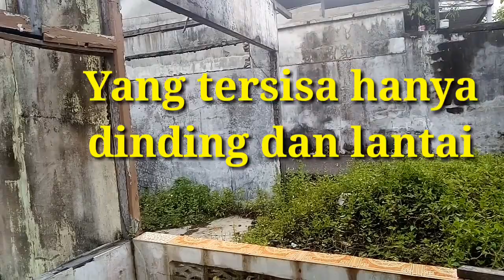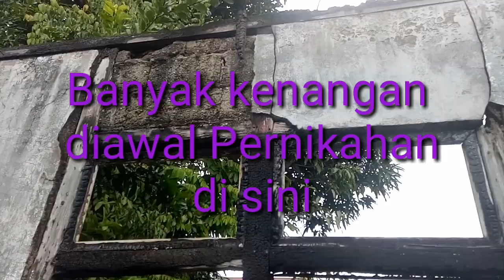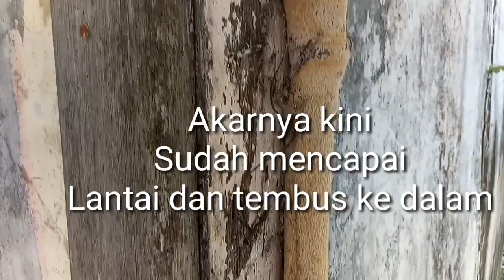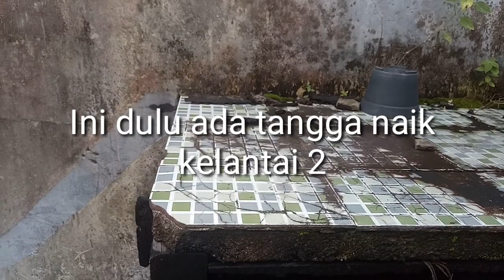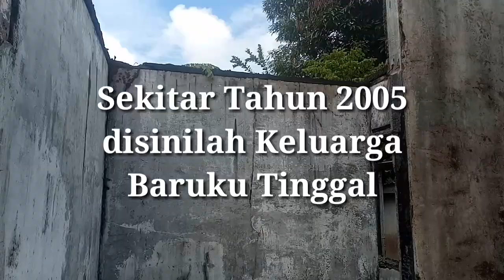Ada yang AJAIB dibekas tempat tinggalku yang TERBAKAR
Setelah sekitar 5 tahun dari waktu kebakarnya
Ada hal Ajaib yg terjadi
Alloh maha kuasa atas segalanya
Semoga menjadi Pelajaran bagi kita